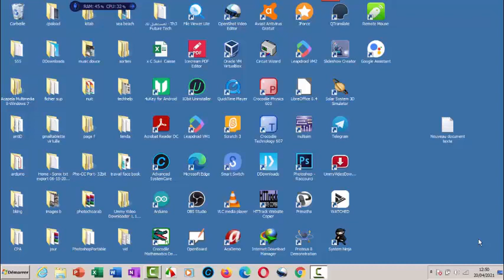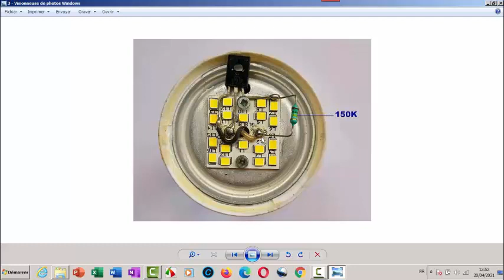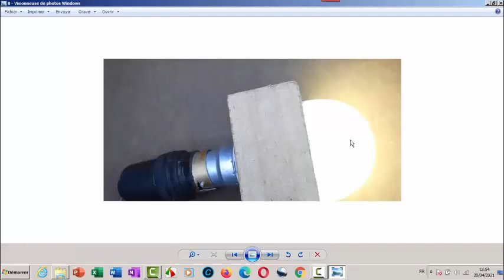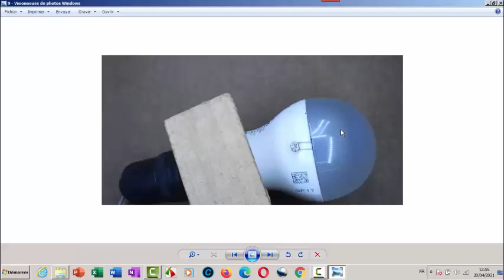LED كيفية صنع لمبة أوتوماتيكية إيقاف تشغيل المصباح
في هذا الفيديو ، سأوضح لك كيفية تشغيل لمبة
 يمكنك صنعه بسهولة في المنزل .. إنه مستشعر مظلم بسيط مع دائرة ldr .. إنه مصباح ليد أوتوماتيكي يعمل على إيقاف التشغيل ويتم تشغيله بالضوء .. سأوضح لك الأصدقاء في هذا الفيديو العملية الكاملة لإنشاء دائرة كهربائية ذات جهد 220 فولت خطوة بخطوة .. لذا الأصدقاء إذا كنت تريد معرفة كيفية ذلك عمل 220 فولت اتوماتيكيا في اضاءة ال اي دي في المنزل ثم شاهد الفيديو واتبع تعليماتي .